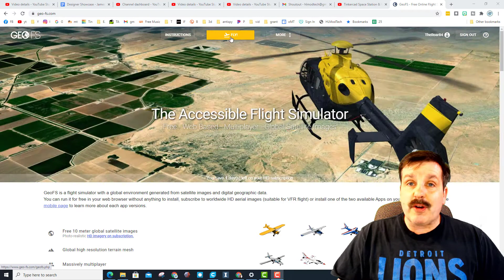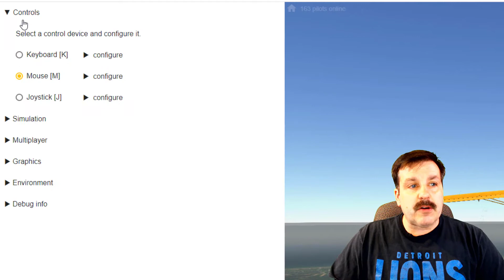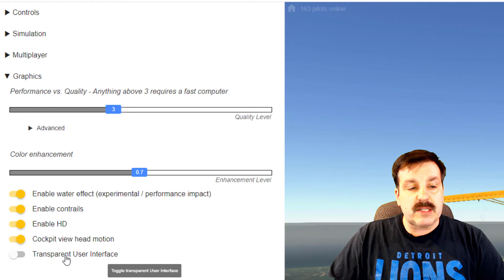Visual Guide to Aircraft Control Surfaces and a GeoFS HD flight test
GeoFS is an amazing free flight simulator. It runs on many devices including Chromebook. Today I use to to show you how the control surfaces move on an airplane. Tune in, learn a little bit and enjoy a little bit of air time.